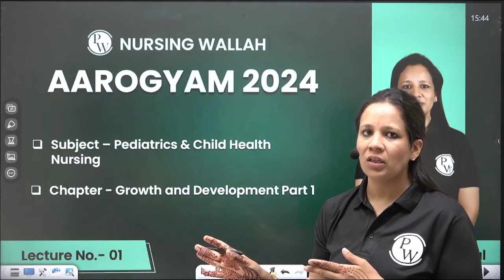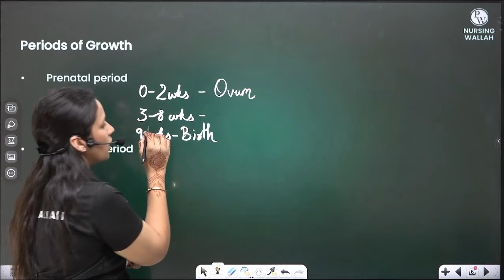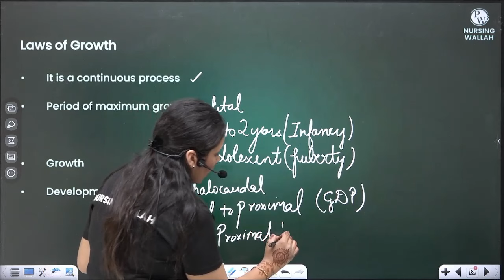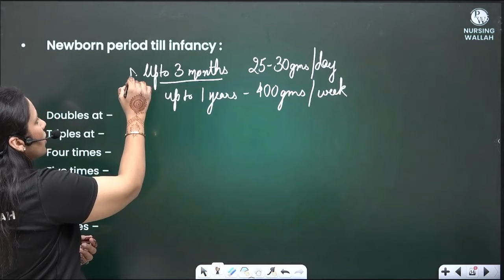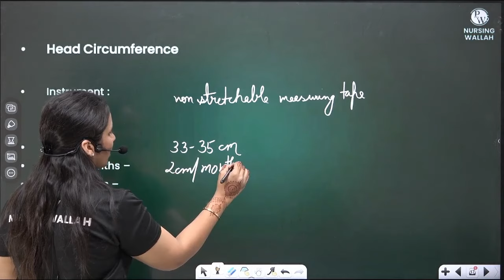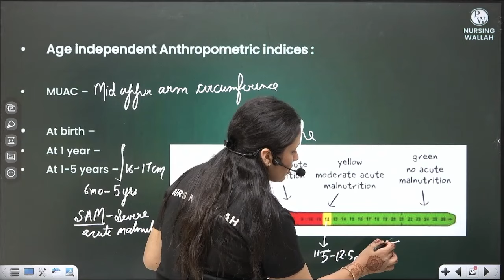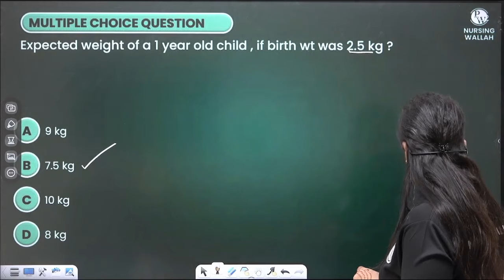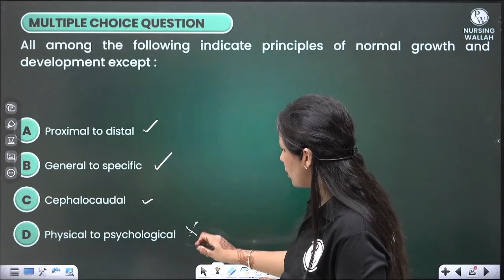Growth and Development : Part 1 | Pediatrics & Child Health Nursing | AIIMS NORCET 2024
Pediatrics and Child Health Nursing is a vital component of the AIIMS NORCET 2024 examination, and a thorough understanding of the growth and development of children is paramount for nurses aiming to provide the best care.
In this insightful video, we dive into Part 1 of this series, dedicated to helping you master the essentials of pediatric growth and development, all in preparation for your AIIMS NORCET 2024 exam. 🏥🩺

🔥 What awaits you in this video:
An exploration of key growth milestones in children, from infancy to adolescence.
Expert guidance on understanding pediatric growth patterns.
Practical insights for pediatric nursing practice.
A sneak peek into what lies ahead in this comprehensive series.